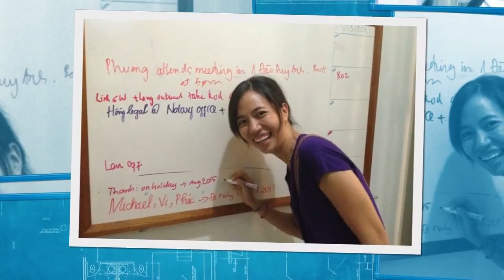Farewell video for Thanh